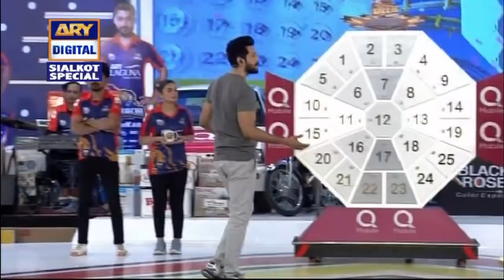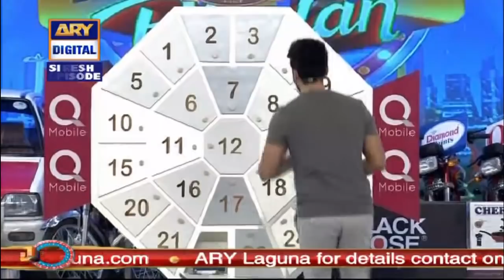Jeeto Pakistan | Sialkot Special | 29th March 2020 | ARY Digital